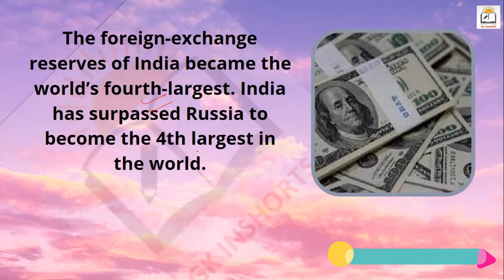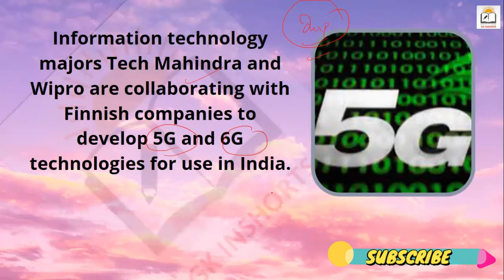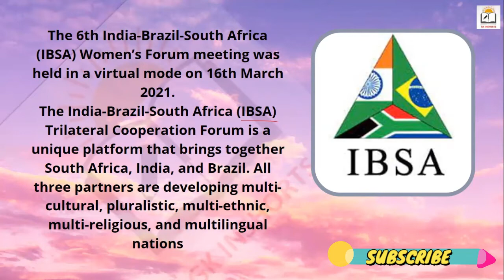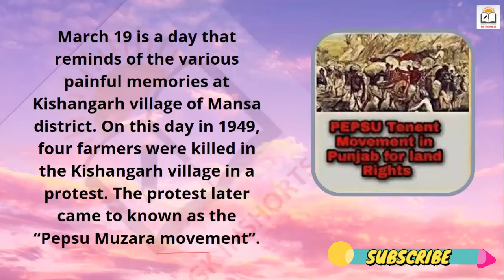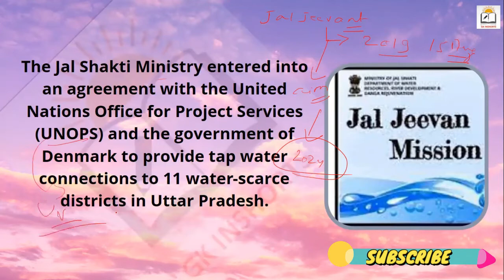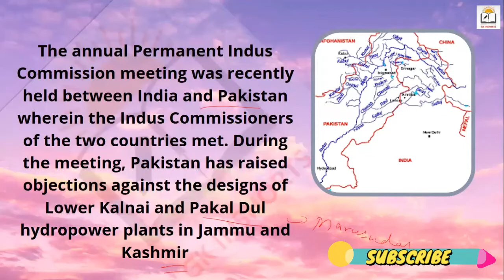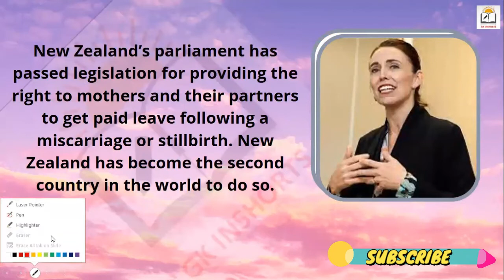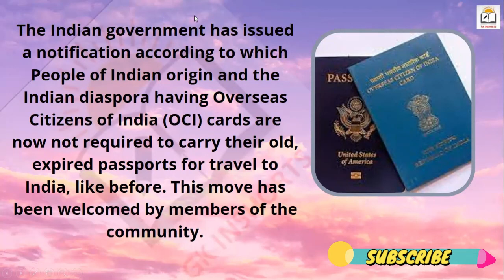Top 50 Current Affairs March (15-31)Current uppcs|Judiciary|mppcs|tiss|epfo|clat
In this video, we will cover all important Current Affairs   March (15-31)

Top 50 Current Affairs  March (15-31) Current